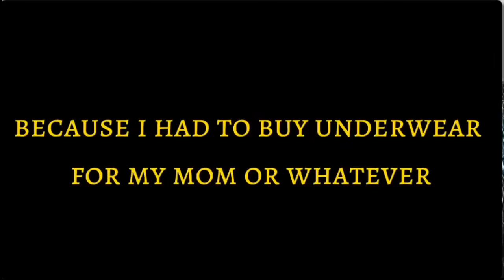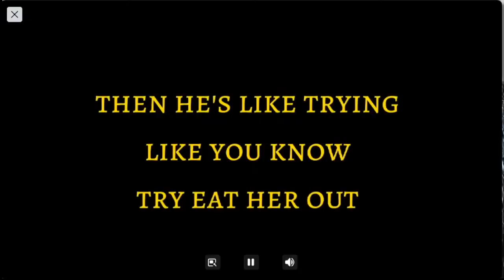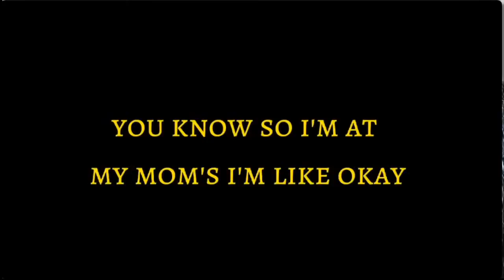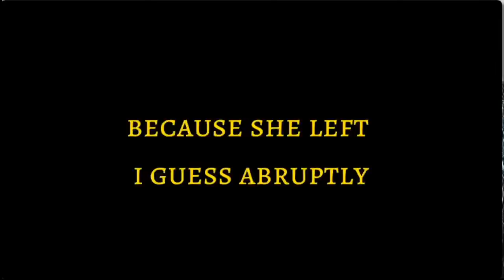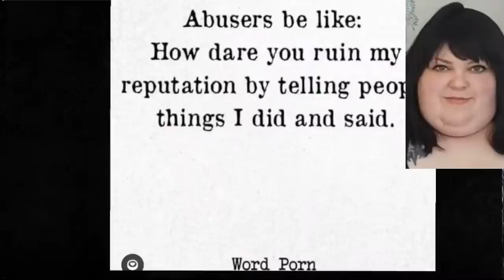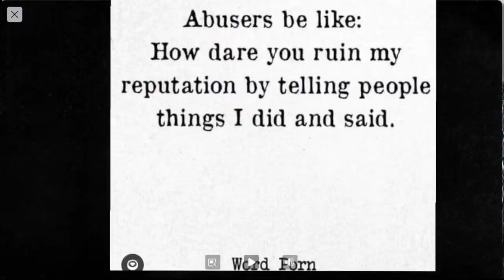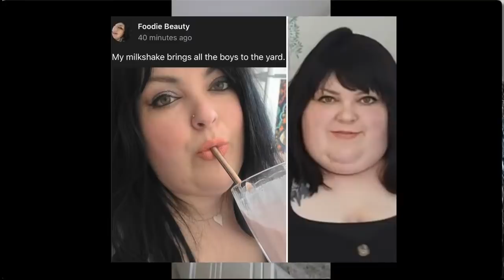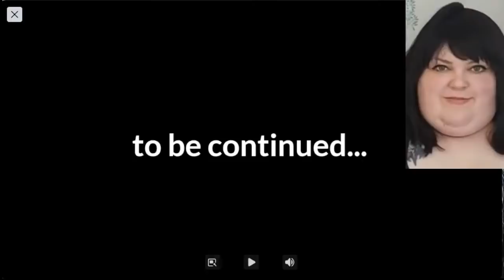The Final Days Are Near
$Yaba23